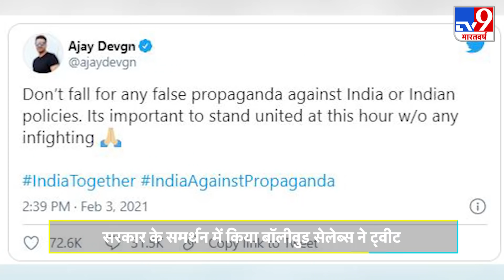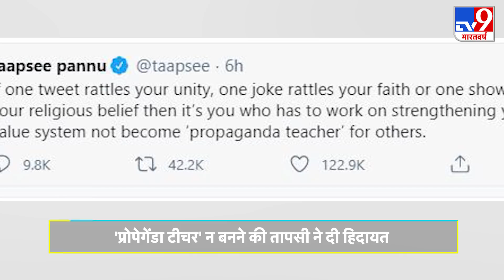BOLLYWRAP:किसान आंदोलन पर एकजुट हुए बॉलीवुड पर Taapsee ने कसा तंज,तो Kangana को ट्वीट करना पड़ा भारी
बॉलीवुड में आज के दिन बहुत कुछ खास हुआ. अगर बॉलीवुड की इन बड़ी खबरों से आप बेखबर हैं तो चिंता न करें. आपके लिए हम लेकर आए हैं बॉलीवुड की दुनिया की सभी बड़ी खबरें.

CREDIT:Entertainment | Sargam/Producer | Sweta/Editor